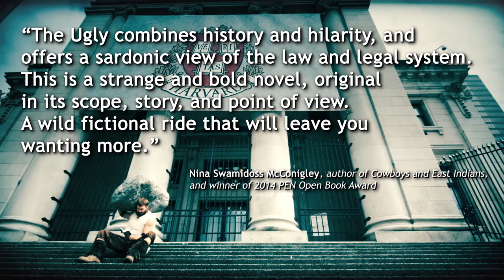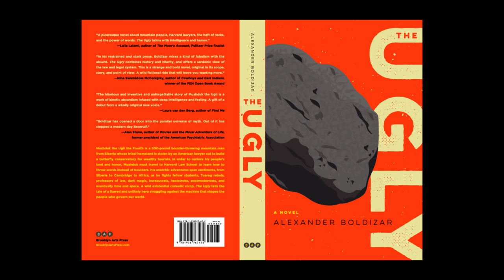The Ugly Novel Trailer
Muzhduk the Ugli the Fourth is a 300-pound boulder-throwing mountain man from Siberia whose tribal homeland is stolen by an American lawyer out to build a butterfly conservatory for wealthy tourists. In order to restore his people’s land and honor, Muzhduk must travel to Harvard Law School to learn how to throw words instead of boulders. His anarchic adventures span continents, from Siberia to Cambridge to Africa, as he fights fellow students, Tuareg rebels, professors of law, dark magic, bureaucrats, heatstroke, postmodernists, and eventually time and space. A wild existential comedic romp, The Ugly tells the tale of a flawed and unlikely hero struggling against the machine that shapes the people who govern our world.

Published by Brooklyn Arts Press
Launch date: September 7, 2016

Video Production: Omid Pakbin
Director: Alexander Boldizar
Assistant Director: Tania Xenis
Actors: Alex Moore, Alexander Boldizar and Samson Boldizar